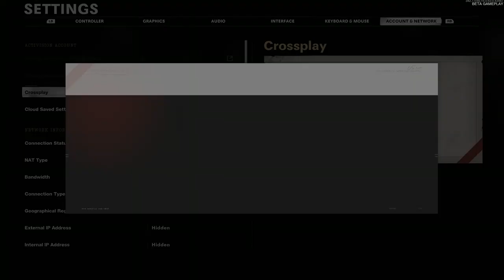cod black ops cold war beta kill confirm 57-51 loss